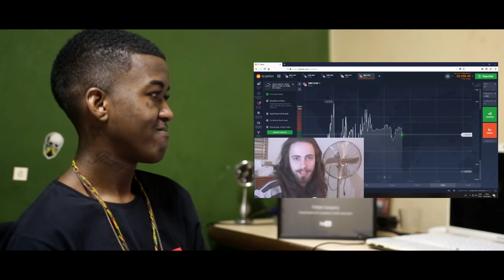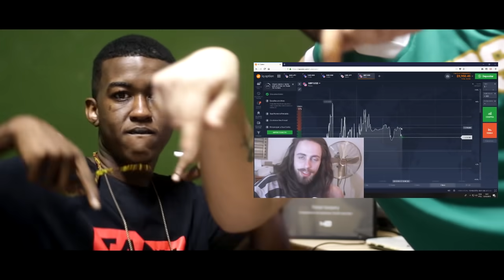Jhony REACT - REAGINDO A Favela Vive 3 - Gustavo Lazaro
- Assista a musica original pelo link a baixo.

- O Canal é meu e Foda-se, posto o conteúdo que quiser e a hora que eu quiser,não se esqueça de se inscrever para não perde nenhum conteúdo.